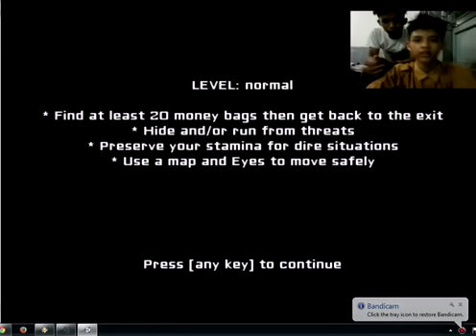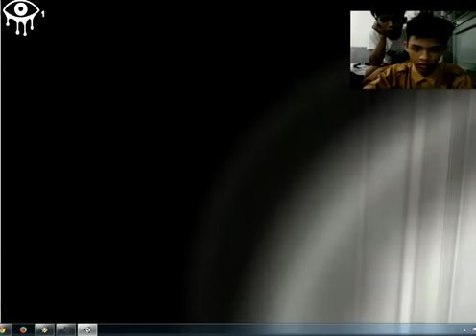Ayo main eyes-kuyang berkeliaran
okeh , kali ini gua akan main eyes , dan sory kali ini gw mainnya make cam , soalnya itu lagi main sama temen temen gue di sekolah ,

dan kalau bisa di comment , karna coment kalian itu pasti berarti buat gue